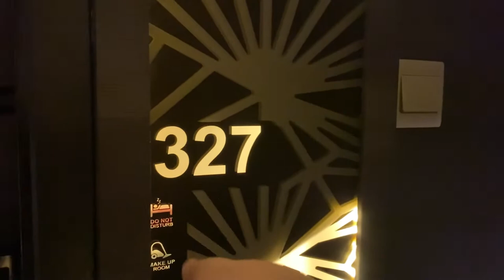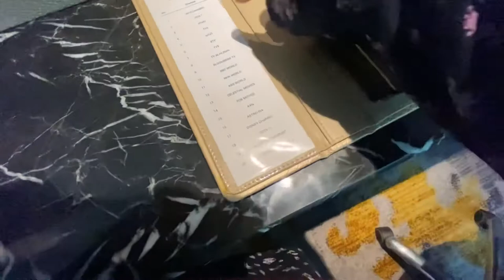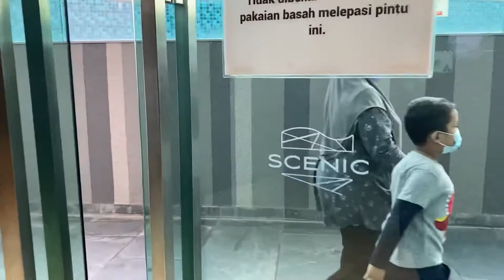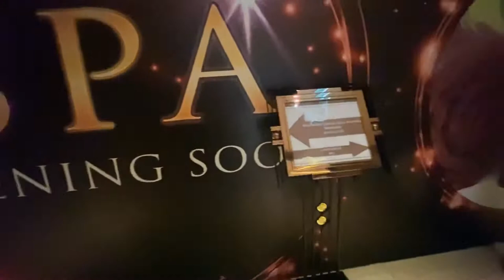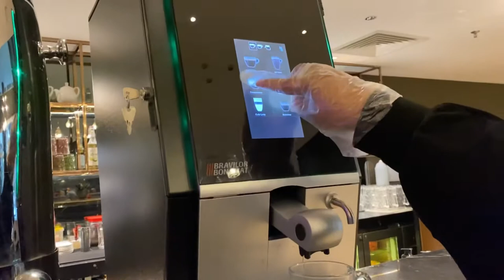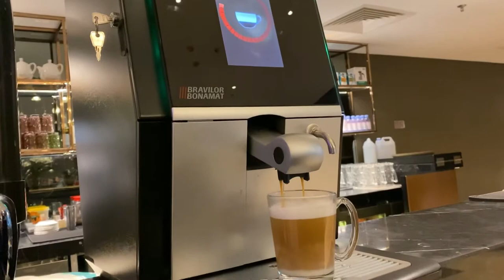Ames Hotel Melaka | Hotel Menarik Di Melaka | High Tea Di Melaka | Pantai Siring Melaka